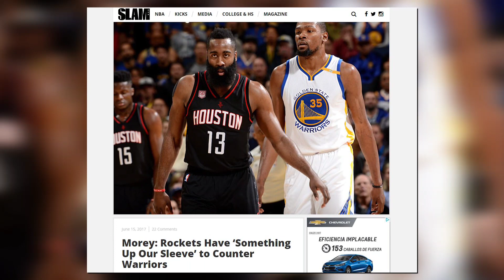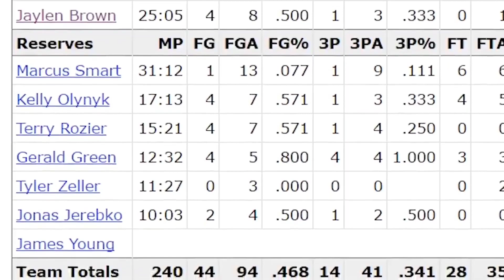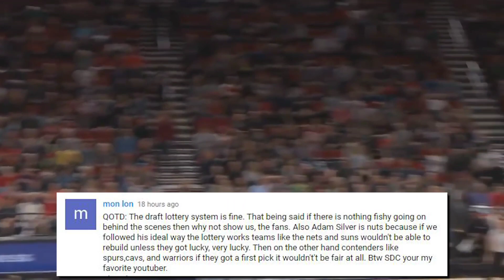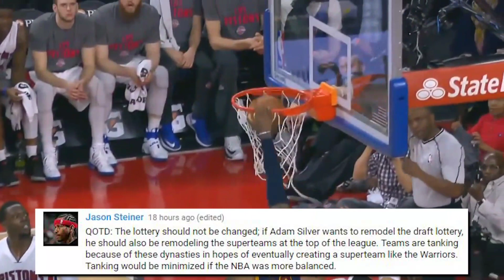CHRIS PAUL TRADED TO ROCKETS!! WHY AVERY BRADLEY GOT SNUBBED?! | NBA NEWS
- Chris Paul has been traded to the Houston Rockets! The Clippers traded CHRIS PAUL TO THE HOUSTON ROCKETS! CHRIS PAUL AND JAMES HARDEN WILL BE ON THE SAME TEAM!! WHO WILL JOIN NEXT?!

- The reason Avery Bradley didn’t make an all NBA defensive team?

- Phil Jackson has been fired by the New York Knicks!
Recapping all the news from day 15 of the 2017 NBA offseason.